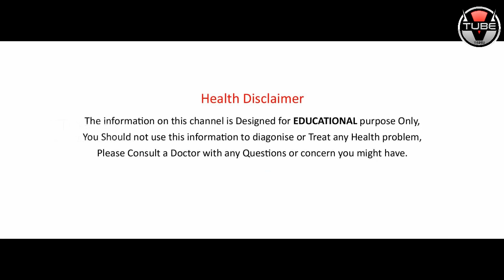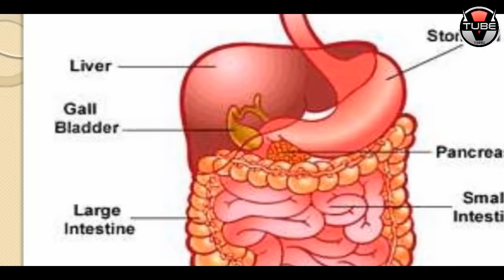Lose Weight Instantly With Natural Methods | Natural Health Tips | Home Remedies | TeluguISM